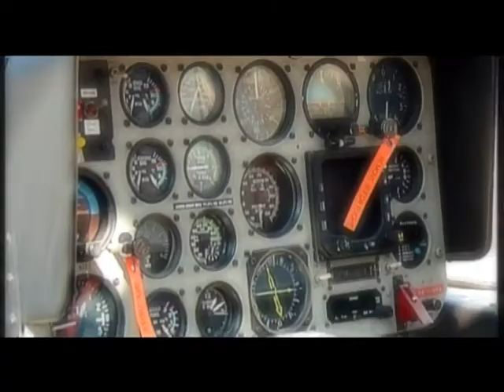Casamento anos 50... Tamanqueiro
Ele e Ela e Ai é tão Bom!